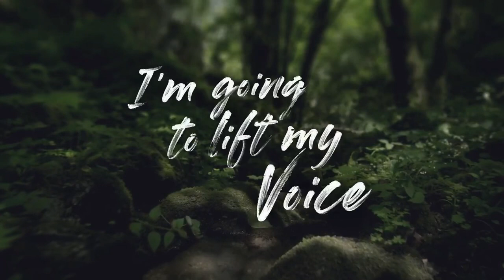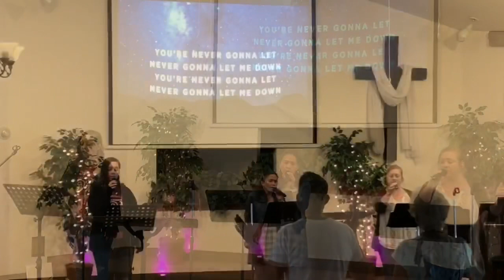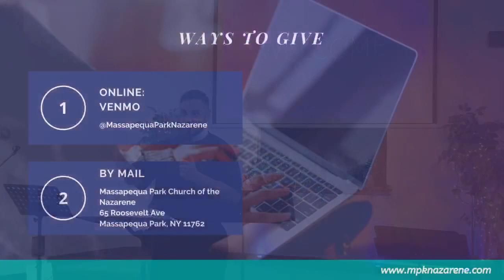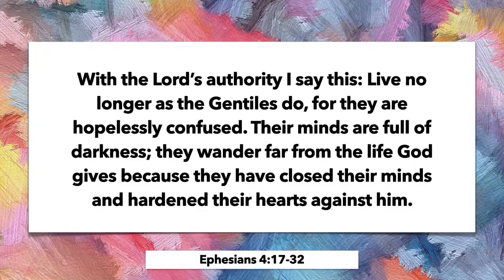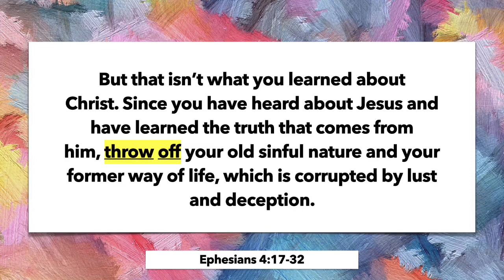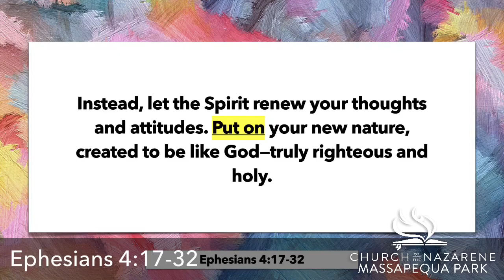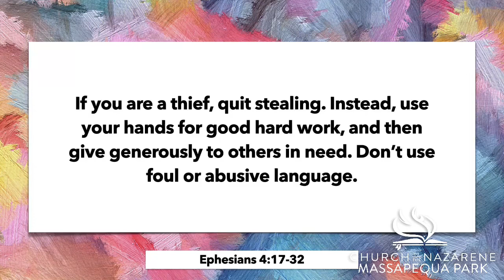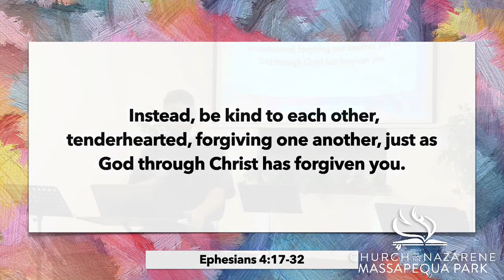Throw it off & Put it on Ephesians 4:17-32 Worship Gathering 7-26